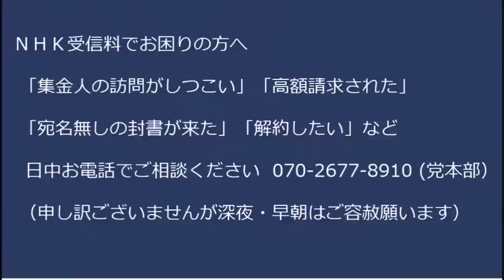岸田激怒「官邸で話したことが何ですぐに漏れるんだ！」息子が漏らしてんだろ／白人の女の子に手を繋いで貰えなかった岸田少年「差別を受けた」陰気でキモかっただけでは？ただ嫌われてただけでは？20230217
動画で触れた私の電気代について、正確ではありませんでした。
電気代は、ガス代を含めた合算です。お詫びして訂正申し上げます。

170-0005  東京都豊島区南大塚 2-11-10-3階 くつざわ亮治 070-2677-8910 まで